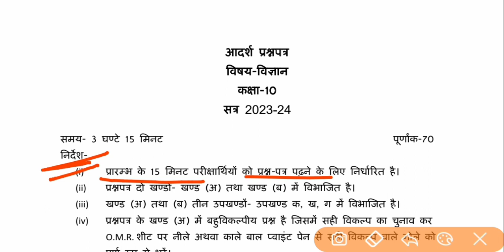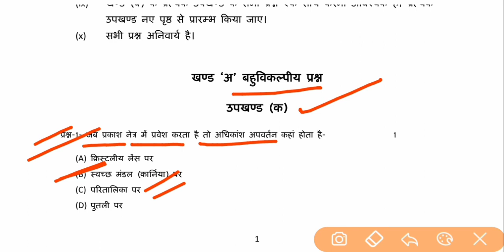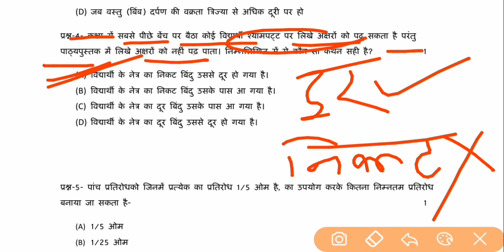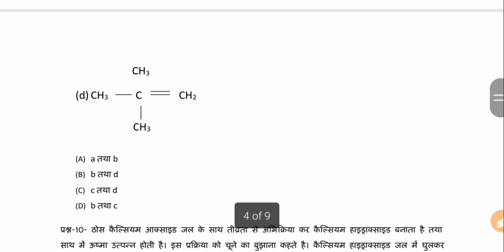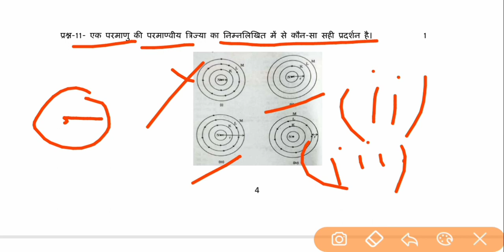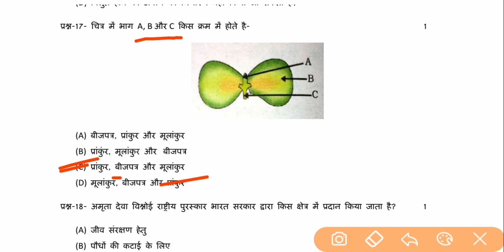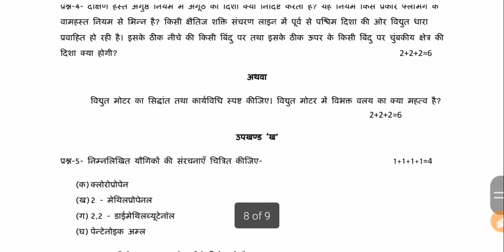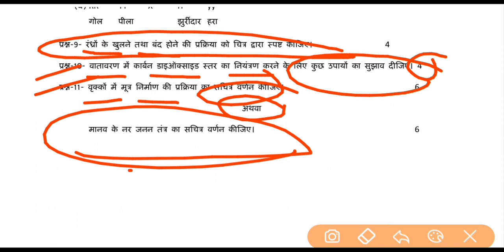ऐसे आएगा 2024 बोर्ड में विज्ञान का पेपर | 10th science modal paper 2024, class 10th science, विज्ञान